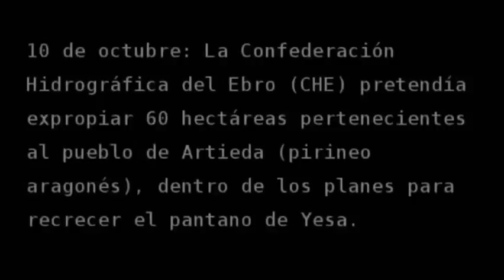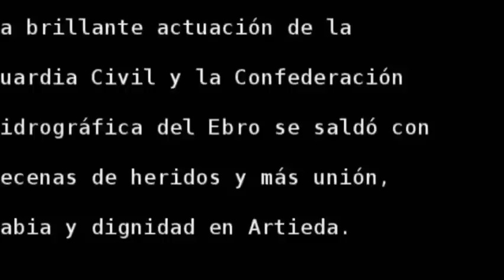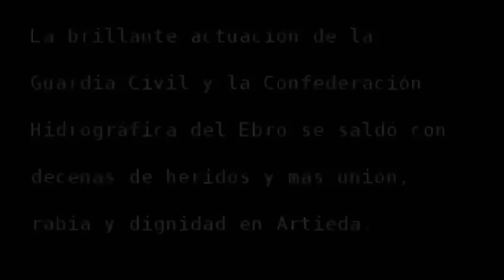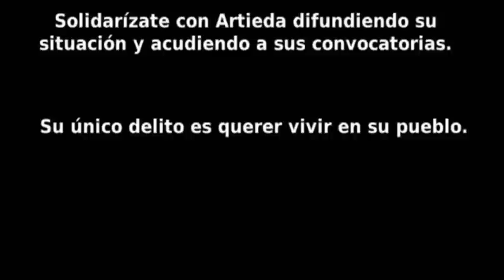La dignidad de Artieda apaleada por el Partido Popular, el Partido Aragonés y la Guardia Civil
10 de octubre de 2012. Carga policial contra los vecinos de Artieda (Zaragoza), ordenada por el delegado del gobierno, Gustavo Alcalde (PP), y el presidente de la Confederación Hidrográfica del Ebro (CHE), Xavier de Pedro (PAR), para intentar expropiarles tierras dentro de los planes de recrecimiento del pantano de Yesa. Los vecinos de Artieda, contrarios a esta obra faraónica que les condenará a abandonar su pueblo, salieron a cortar el paso a los funcionarios. Los antidisturbios de la Guardia Civil (GRS) intentaron abrir paso a los ladrones mediante la fuerza y la brutalidad. Pero su violencia no pudo, ni nunca podrá, con un pueblo que tan sólo quiere defender su tierra, su río y su vida. La actuación de la Guardia Civil y la CHE se saldó con decenas de heridos y más unión, rabia y dignidad en Artieda.
Vídeo de TomaLaTierra.com